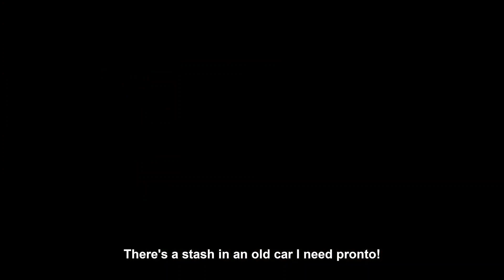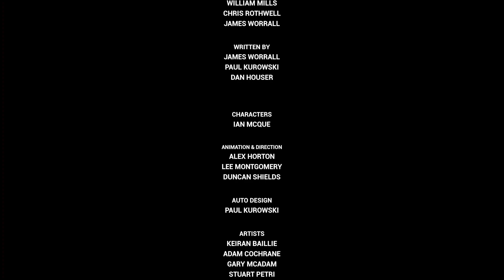جي تي اي الموسم ٥ الحلقه ٥٠-٦٥ والاخيرة تم النجاح في المدينه الثالثة